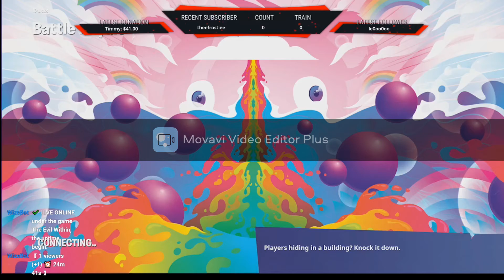Fortnite 23 kills totals with my niece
This my first video edit on windows so sorry for the Movavi interruption
Twitch.tv/TheeTomTom31